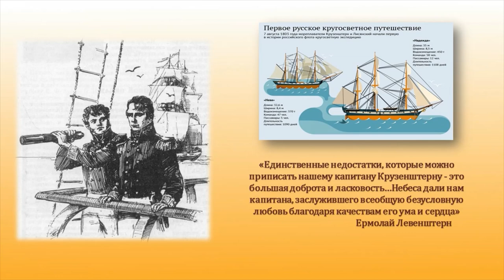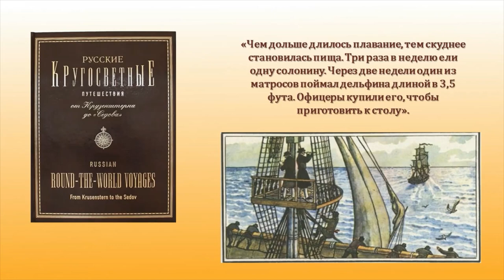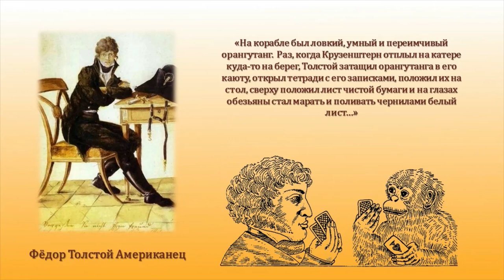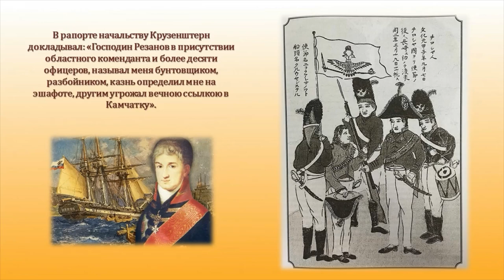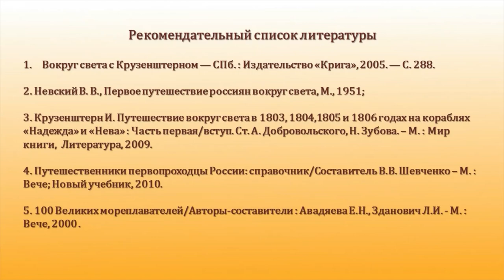Вокруг света под русским флагом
Библиотека № 17 им. Н. М. Рубцова округа Майская горка предлагает читателям познакомиться с первым кругосветным путешествием мореплавателей Ивана Фёдоровича Крузенштерна и Юрия Фёдоровича Лисянского.